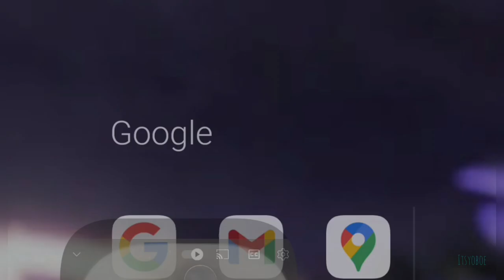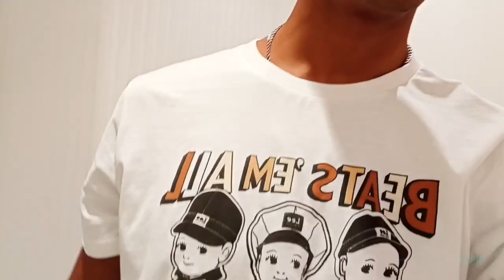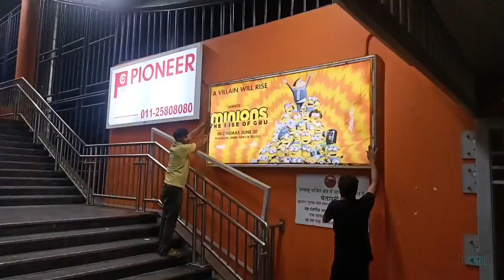A place where you'll feel as in Dubai || Cyberhub vlog || vlog 2024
It's really really nice place..you'll see here that actual high street market...